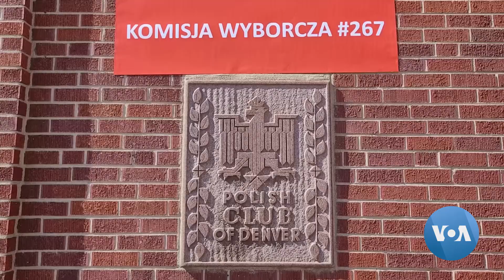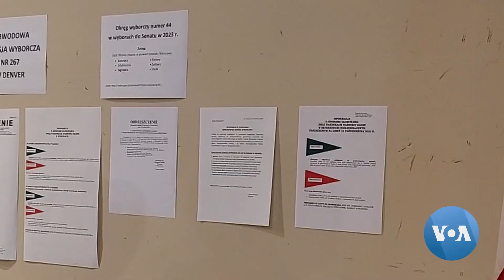Poles Abroad Join in Parliamentary Elections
Voters in Poland are choosing representatives for both houses of parliament. Poles outside the country are joining the vote. Svitlana Prystynska has our story from the Western U.S. state of Colorado.